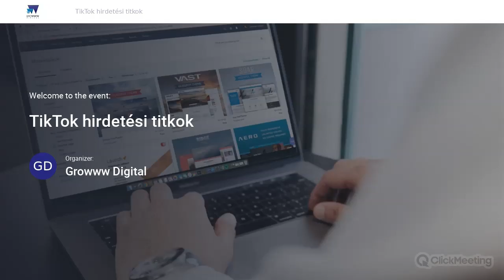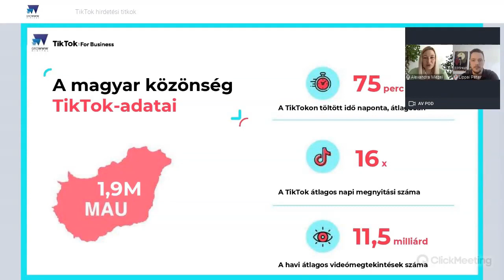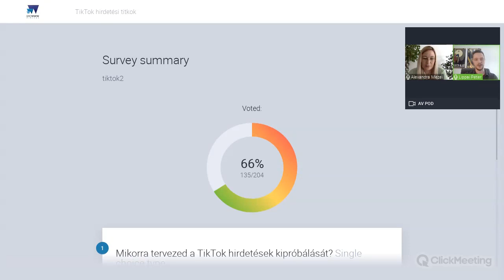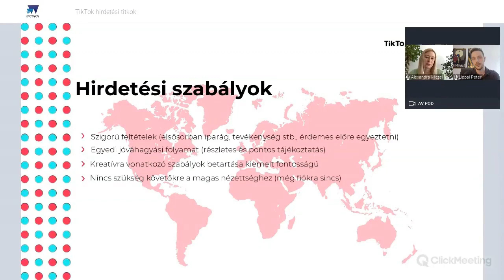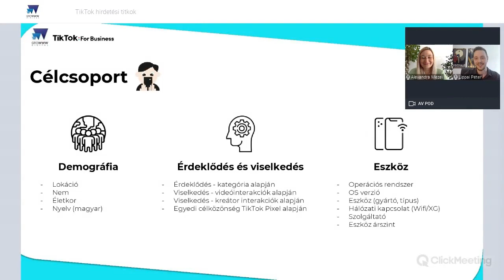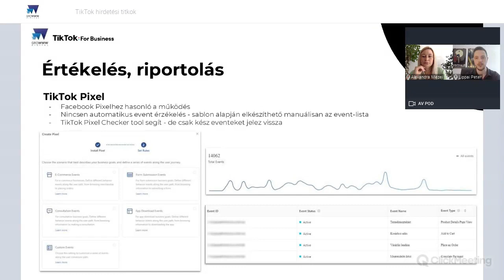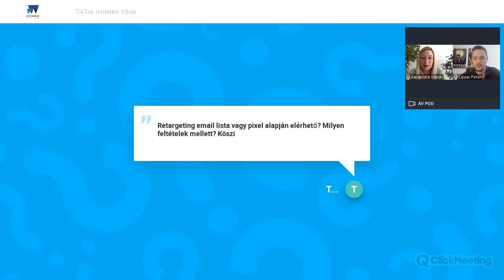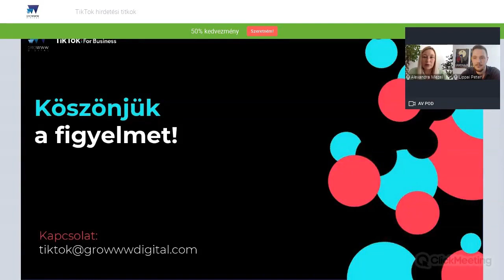TikTok hirdetési titkok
Itt az idő, hogy a TikTok-hirdetések körüli misztikus ködöt eloszlassuk: a kampánytervezéstől a várható eredmények kiszámításán át a kiértékelésig minden fontos lépésről szó esik, ami egy sikeres TikTok-kampányhoz vezet.

Az ingyenes webináriumon Mezei Alexandra márkakommunikáció üzletágvezetőnk és Lippai Péter senior TikTok hirdetési szakértőnk ismerteti a sikeres kampányok lépéseit a legjobb stratégiától az apró beállítási trükkökön át a leggyakoribb hibákig.